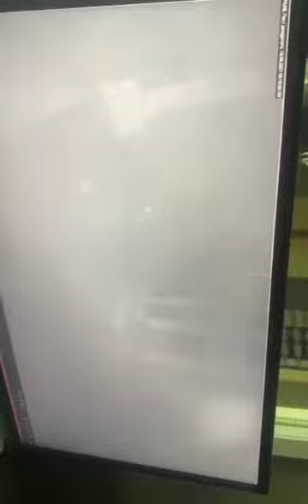Неизвестный взорвал отдел полиции в Воронежской области.(ч.1)